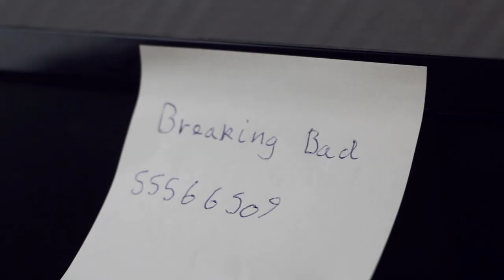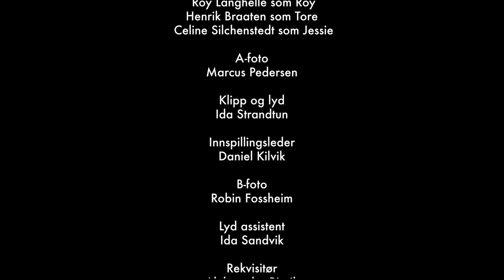Amnesia | Mystery/Drama Kortfilm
This is a Norwegian drama/mystery film about a drug addict who suddenly wakes up with no memory of past events. But how much of his memory is gone?

It's my first student film from attending Noroff, Bergen.